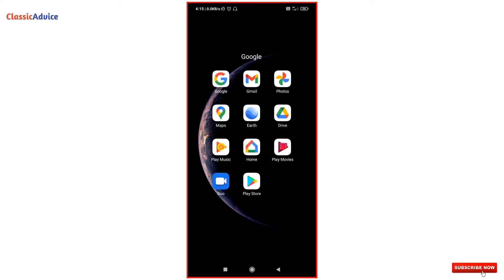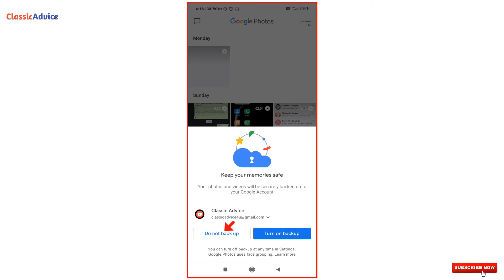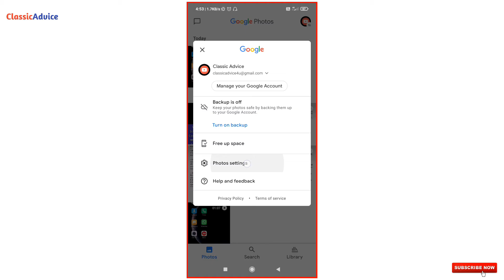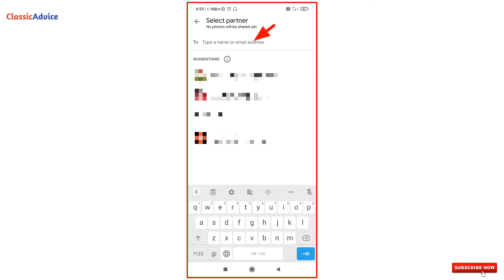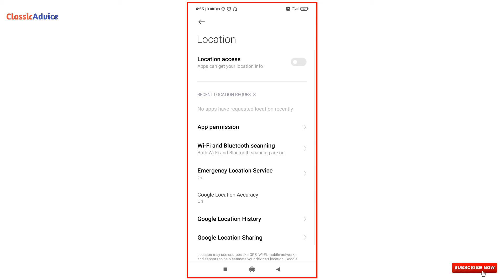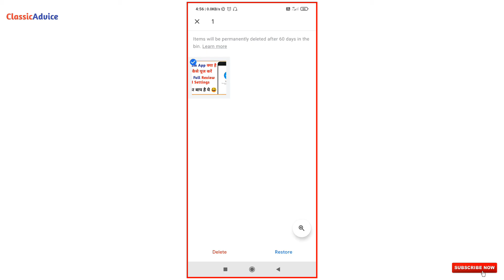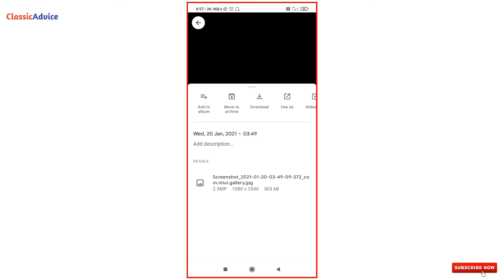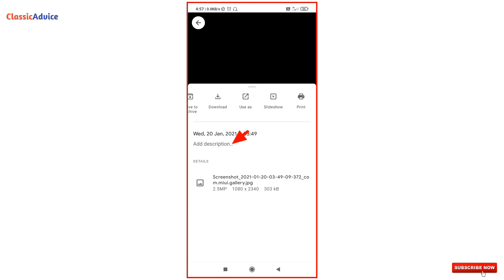Google photos kya hai aur kaise use kare | How to use Google photos | Google photos tutorial 2021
Hello friends ;
इस video में हमलोग Google photos क्या है और इसका use कैसे करते हैं यह जानेंगे, तो friends आप इस video के end तक बने रहिए।

Queries Solved
1. What is Google photos?
2. How to use Google photos in Hindi?
3. Benifits of Google photos
4. Google photos how to use in mobile?
5. Complete guide to using Google photos in Hindi 2021
6. Google photos me apna photo kaise save kare?
7. Google photos complete settings and review
8. Google photos tutorial in Hindi
9. Google photos latest tips and tricks 2021
10. Google photos